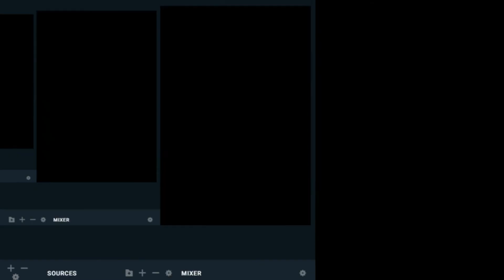Link neumí přejít most - Smellda #2 [CZ]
Link je nejlepší ženská postava ve hry.,.,
Děkuji za sledování videa a za vaši podporu! :)
Užijte si videa! :)
Váš Snail!